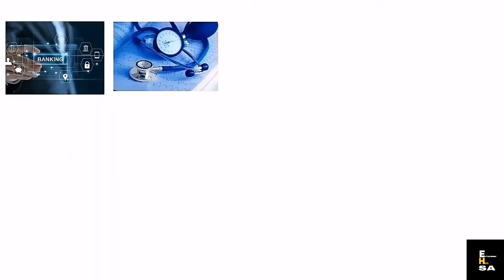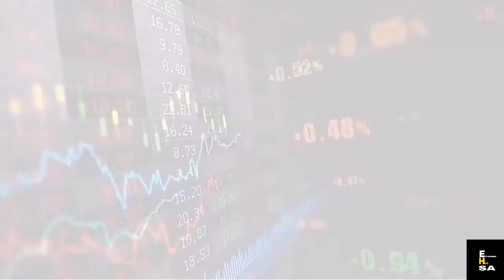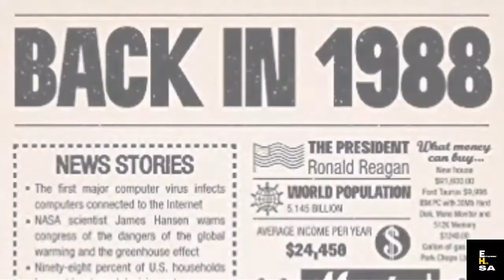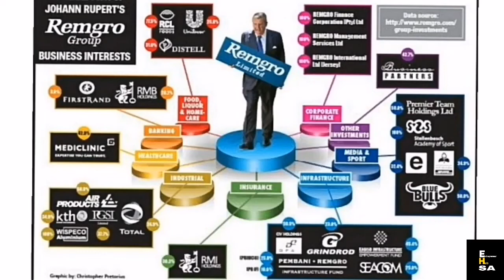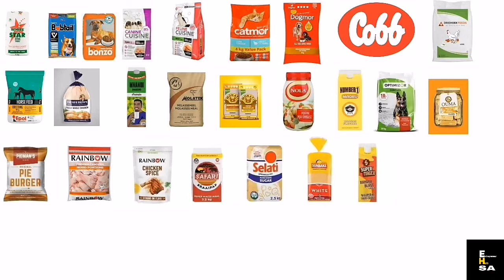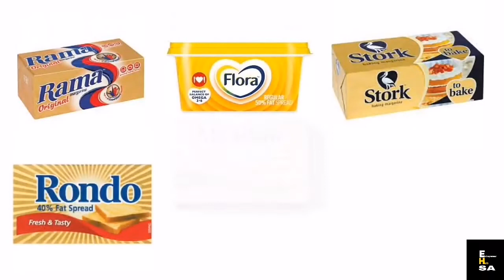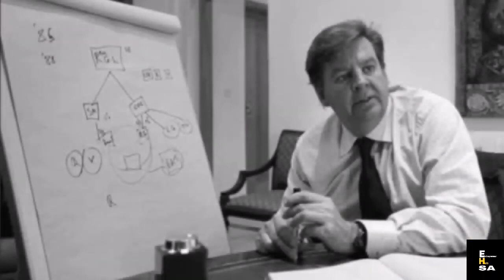Johann Rupert: The Man WHO OWNS South Africa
Join us on our fun and educational journey, that will certainly simplify your life in many ways.

Our mission and vision is to provide you with valuable knowledge, that will make your journey in life, entrepreneurship or the investment world much easier.

New videos will uploaded every week on Mondays, we cover all topics Including:
+  Top Rankings
+  Luxury brands
+  South African businesses
+  Most Expensive
+ Top 10 Success Rules By

CREDITS